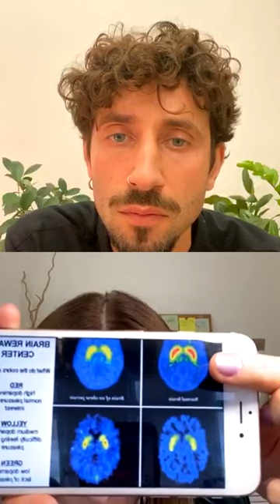Как управлять мозгом?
Прямой эфир Мари Саксон - специалистки в нейромаркетинге и нейронауках и Руслана Алиева - продюсера, преподавателя гимнастики йогов, руководителя медиацентра Почты России.